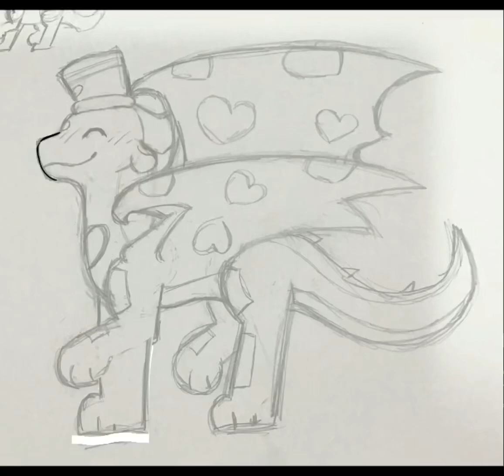old Skunscone art speedpaint